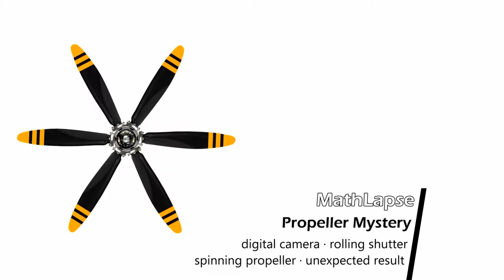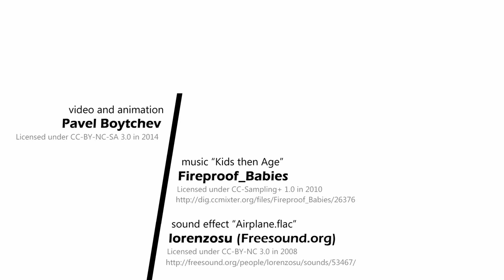MathLapse - Propeller Mystery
This short film is submitted to MathLapse Festival 2016.

The music "Kids then Age" is by Fireproof_Babies and is licensed under CC-Sampling+ 1.0 in 2010 The propeller sound effect "Airplane.flac" is by Freesound.org user lorenzosu and is licensed under CC-BY-NC 3.0 in 2008